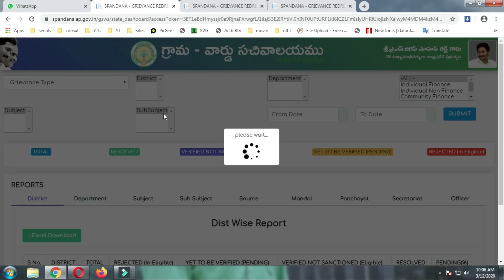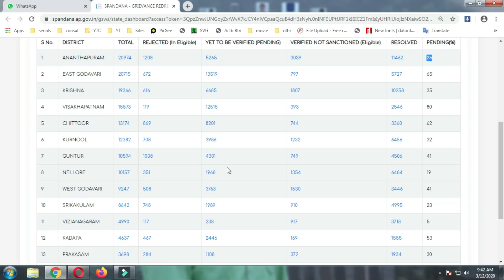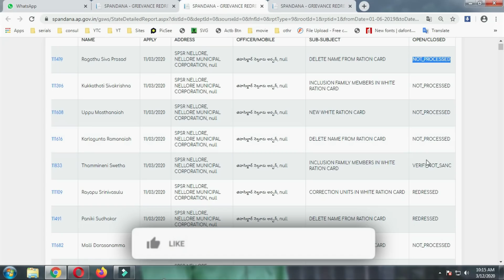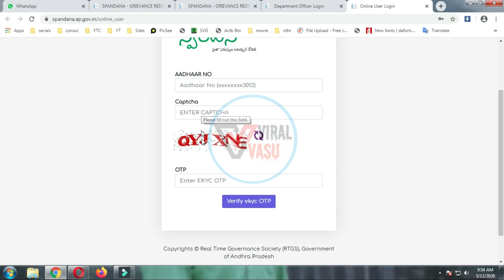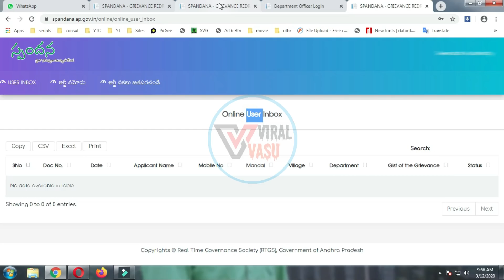స్పందన స్టేటస్| Spandana Status|Spandana Complaint Status| How To Check Spandana Status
how to check spandana status,spandana status